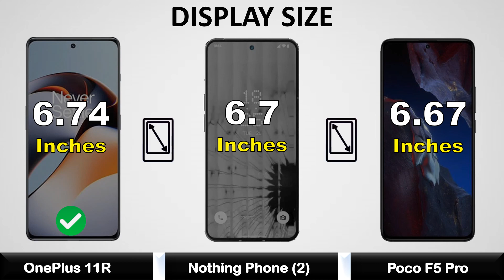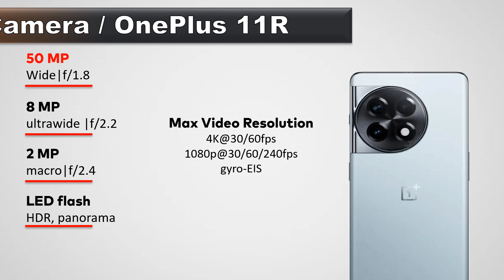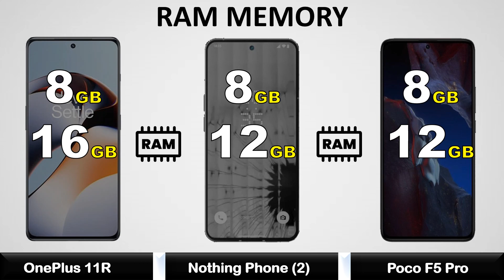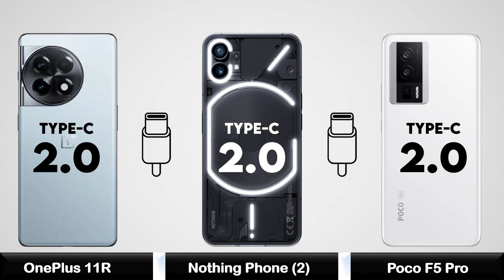OnePlus 11R VS Nothing Phone 2 Plus VS Poco F5 Pro - Full Comparison ⚡ 2023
OnePlus 11R VS Nothing Phone 2 Plus VS  Poco F5 Pro - Full Comparison 2023 || Price | Unboxing | Review | Specifications

nothing phone 2 vs oneplus 11r
nothing phone 2 vs
oneplus 11r vs nothing phone 2

oneplus 11r
oneplus 11r 5g unboxing

poco f5 pro 5g pubg test
poco f5 pro pubg test graphics
poco f5 pro camera